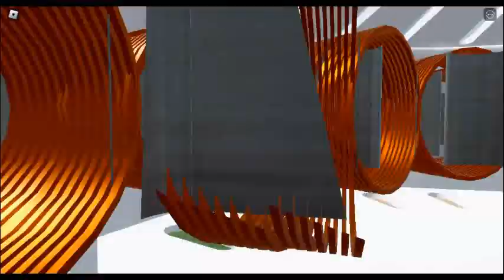ROBLOX: Hampton Bay Grayton Ceiling Fan testing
Sorry if the camera work is.. well, not great.
Just testing one of the fans I finished for NCFD. Idk if I'll do more videos like this or not.